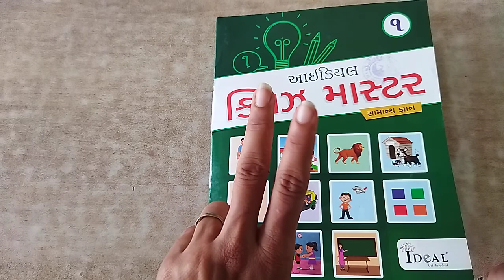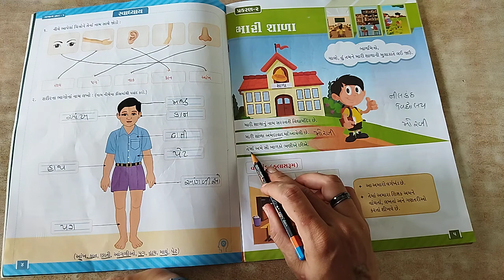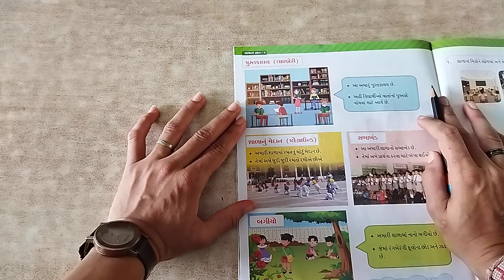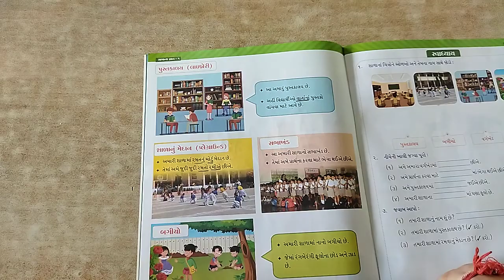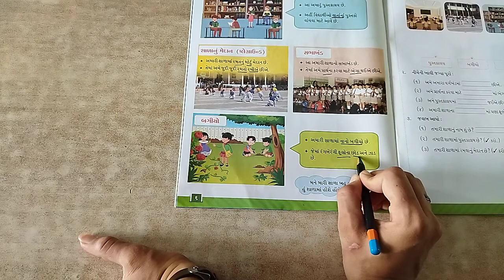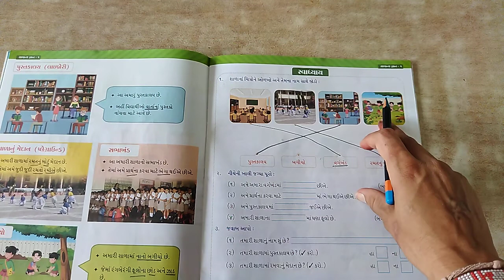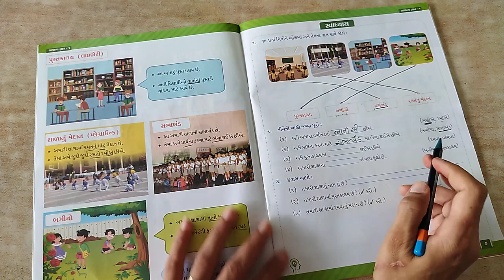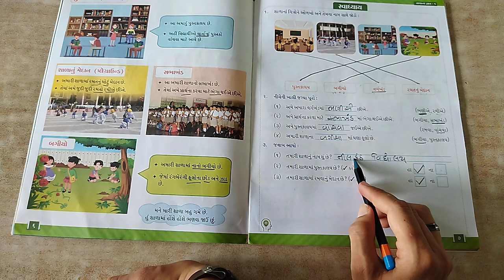std 1 g k lec 2